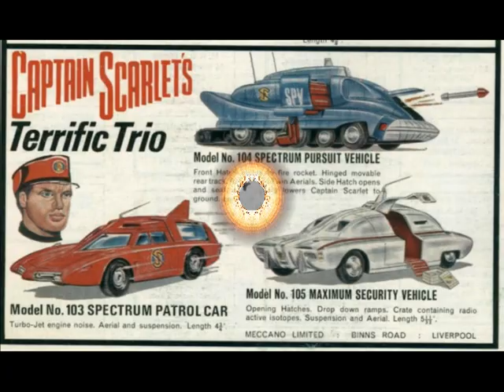The Rapiers - Captain Scarlet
Artist: The Rapiers
Album: You're Never Alone With The Rapiers
Song : Captain Scarlet
Record Company: Fury Records
Release date: 2000